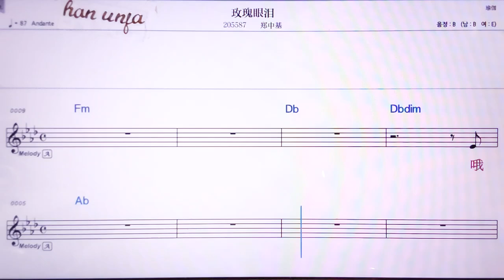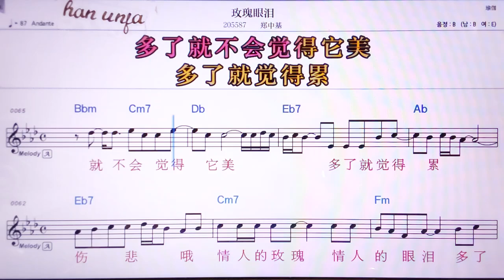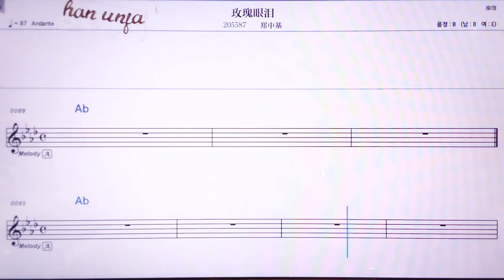💖메이꾸이이앤레이/ 짱쭝찌 👍MR,노래방, 악보, 코드,Karaoke With Sheet Music